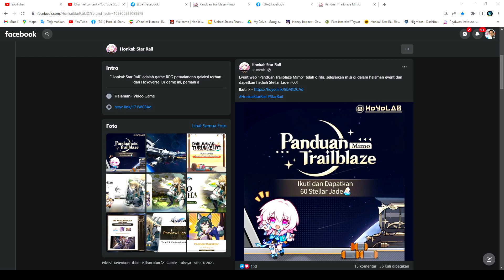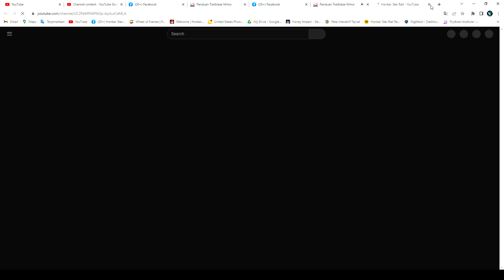60 Stellar Jade, Event Web "Panduan Trailblaze" - Honkai Star Rail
Selamat datang di WelFan WM